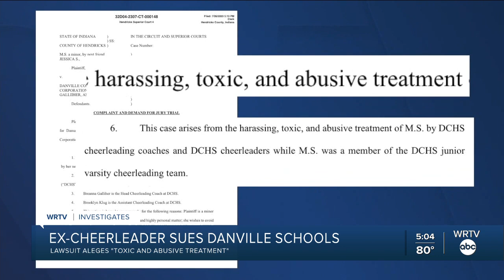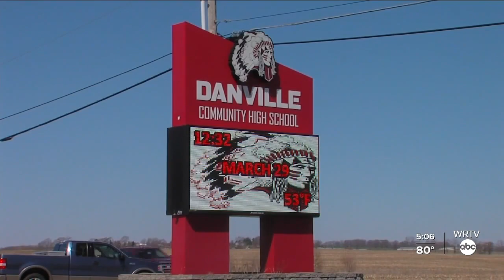Danville schools lawsuit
A former student cheerleader has filed a lawsuit against the Danville Community School Corporation and two cheerleading coaches alleging the school district failed to address repeated bullying.